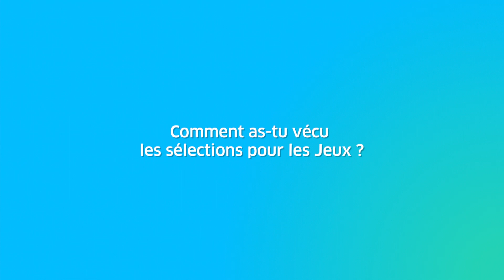EN ROUTE avec Luka Mkheidze !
En route avec Luka Mkheidze et Nathalie Simon !

A tout juste 25 ans, Luka, judoka du Team ENGIE participera à ses premiers Jeux cet été.
 Après une médaille de bronze au Grand Slam de Tachkent quelques semaines auparavant, c’est sans doute sa performance lors des Championnats d’Europe (à Lisbonne) qui a permis à Luka de se démarquer et de décrocher son billet pour Tokyo.

Retour sur sa préparation aux qualifications des Jeux de Tokyo et rendez-vous le 24 juillet pour soutenir Luka lors ce rendez-vous planétaire !

Team ENGIE, partageons nos énergies !

A PROPOS DU TEAM ENGIE
👉 ENGIE accompagne 10 athlètes français de haut niveau dans leur préparation aux Jeux de Tokyo. Le but de notre soutien ? Leur apporter plus de sérénité dans leur préparation et toute l'énergie nécessaire pour se qualifier et décrocher une médaille !

🏆 Curieux d’en savoir plus sur le team ENGIE ?